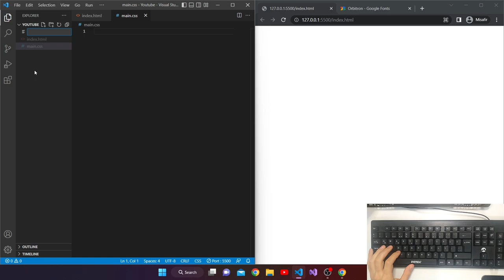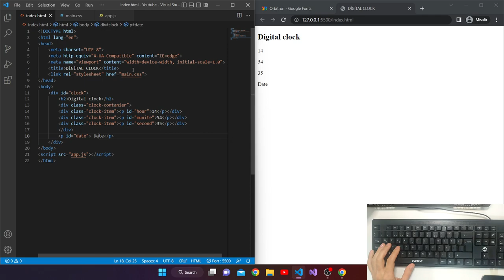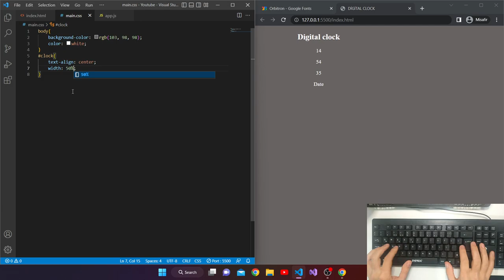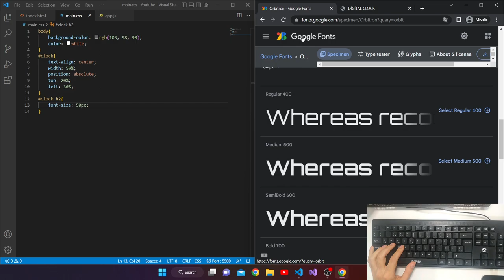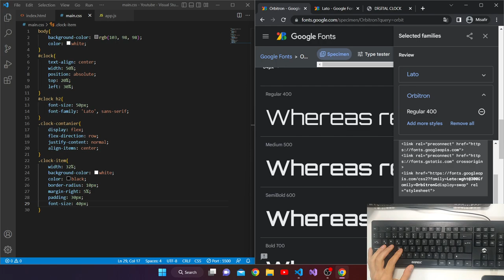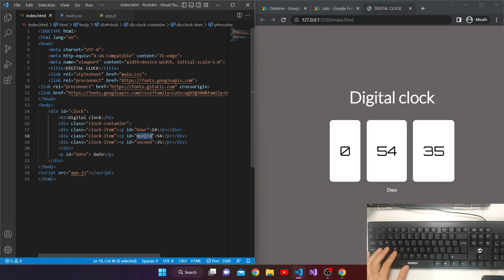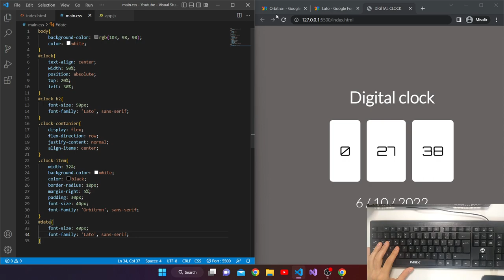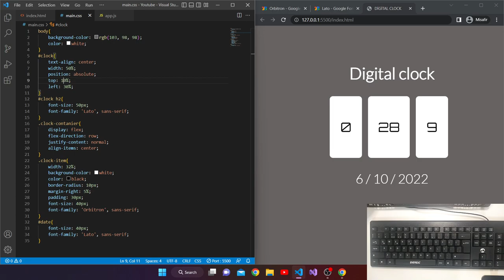ASMR Programming - Coding a Digital Clock - No Talking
Hi guys!

Relax and de-stress with this ASMR tutorial on how to build a digital clock with JavaScript. In this video, we'll use soothing sounds and gentle voice to guide you through the process of creating a functional clock with HTML, CSS, and JavaScript. We'll also cover how to use setInterval() function to update the clock every second. This is a beginner-friendly tutorial, perfect for those who want to learn web development in a calming and peaceful way. Give it a try and let the ASMR sensations take over as you create your own digital clock🧑‍💻